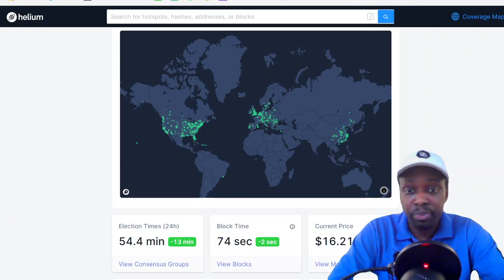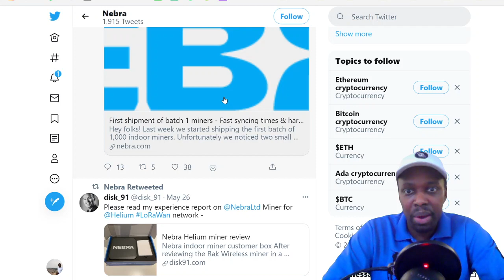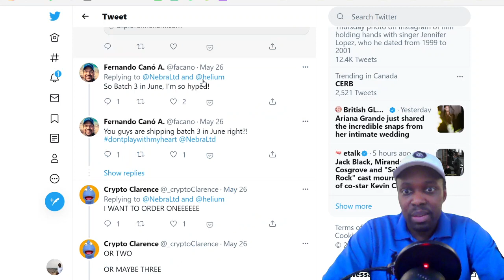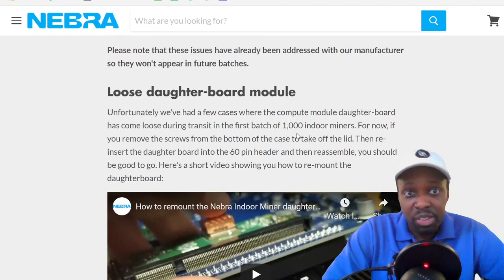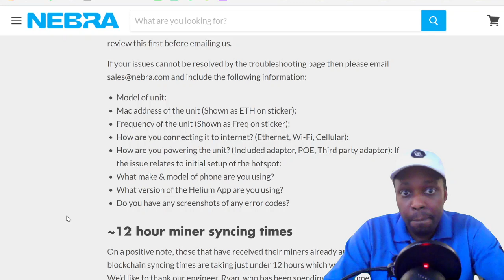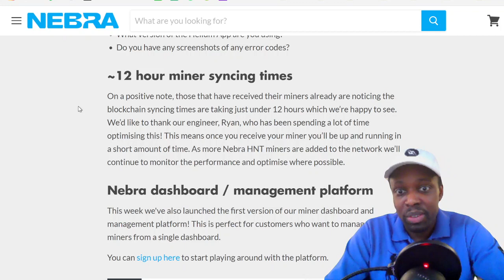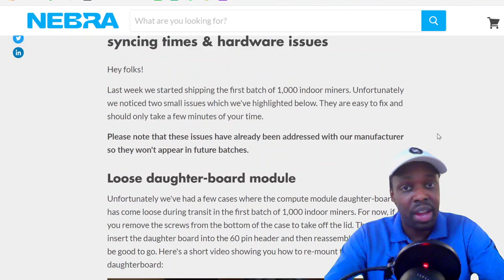NEBRA HNT Helium Hotspot Miner POSSIBLE MANUFACTURING DEFECTS????!! | BATCH 1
●▬▬▬▬▬▬▬Recommendations▬▬▬▬▬▬▬●

●▬▬▬▬▬▬▬▬ ABOUT US !!!▬▬▬▬▬▬▬▬●